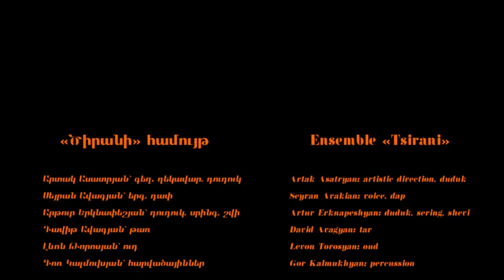Naghash Hovnatan. "Love Song", 17th century. Folk Song "Matchkal"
Ensemble Tsirani.
Arranged by Grigor Arakelian